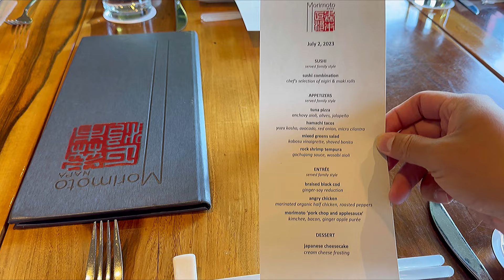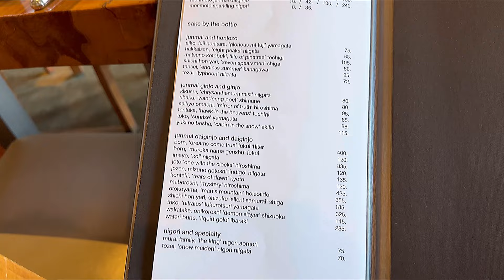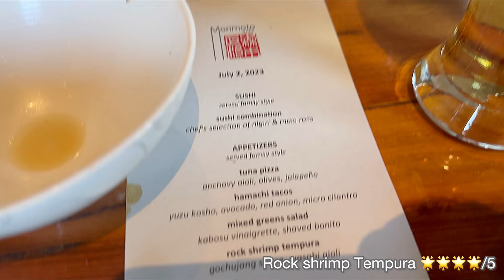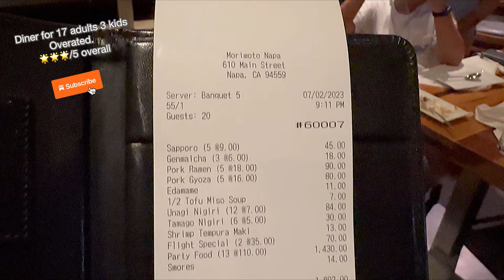Morimoto Napa Japanese Restaurant Review @ Downtown Napa Valey California USA 🇺🇸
July 2023 visit

4K Food Review: vlog

Sapporo (5 89.00)
Genmai cha (3 86. 00)
Pork Ramen (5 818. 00)
Pork Gyoza (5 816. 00)
Edamame
1/2 Tofu Miso Soup
Unagi Nigiri (12 87.00)
Tamago Nigiri (6 85. 00)
Shrimo Tempura Maki
Flight Special (2 @35. 00)
Party Food (13 @110. 00)
Smores